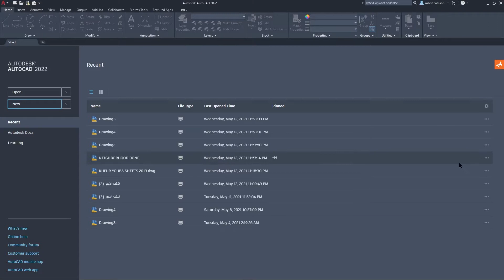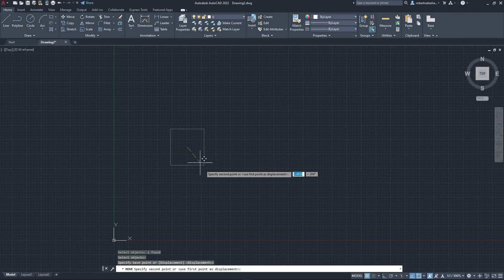MOVE TOOL IN AUTOCAD ( كيفية تحريك نجسم بالاوتوكاد )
HI!!!
In this video, I’ll talk about ( MOVE TOOL IN AUTOCAD )
BE MY FRIEND:

ABOUT MY CHANNEL:
Hi
Revit and Enscape photoshop Autocad tutorials